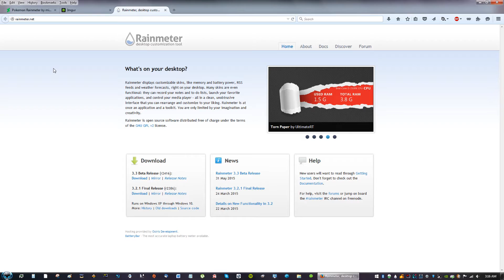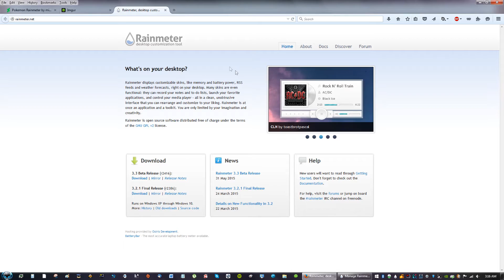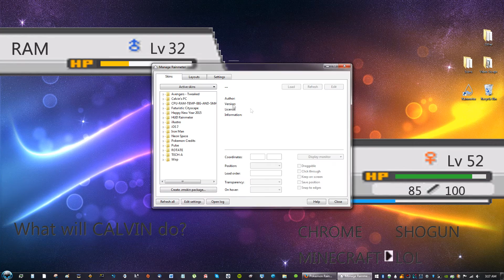Pokemon Battle Rainmeter Desktop Skin Theme for Windows Customizations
By Misspuffin3210 on Deviantart

Rainmeter displays customizable skins, like memory and battery power, RSS feeds and weather forecasts, right on your desktop. Many skins are even functional: they can record your notes and to-do lists, launch your favorite applications, and control your media player - all in a clean, unobtrusive interface that you can rearrange and customize to your liking. Rainmeter is at once an application and a toolkit. You are only limited by your imagination and creativity.

Rainmeter is the best known and most popular desktop customization program for Windows. Enhance your Windows computer at home or work with skins; handy, compact applets that float freely on your desktop. Rainmeter skins provide you with useful information at a glance. It's easy to keep an eye on your system resources, like memory and battery power, or your online data streams, including email, RSS feeds, and weather forecasts.
Many skins are even functional: they can record your notes and to-do lists, launch your favorite applications, control your media player - all in a clean, unobtrusive interface that you can rearrange and customize to your liking.

For Spanish Speakers:
Hoy les vengo a traer un programa que al parecer causó furor cuando vieron mi escritorio en las capturas del post de Windows 8.
Éste programa se llama Rainmeter, es una suerte de "Gadgets" como los que nos trae Windows, pero que no consumen tantos recursos como esos. El programa funciona en toda la plataforma Windows (XP/Vista/7/8). Combinando varios skins, se puede lograr un efecto como el que se ve en mi escritorio de Windows

[Tags]: rainmeter skins, rainmeter, windows customizations, cool windows customizations, cool wallpapers, Jarvis ironman theme, cool themes, windows themes, coolest windows themes, skins, window skins, tutorial, how to install rainmeter, hologram, windows, cool, skins and themes, computer themes, best computer themes, futuristic theme,